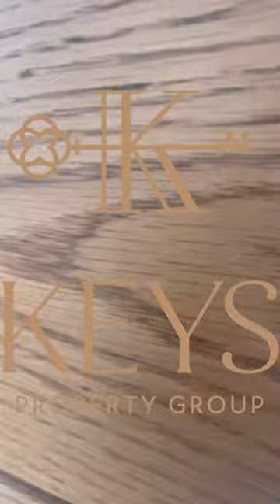LUXURIOUS ONE BEDROOM FURNISHED APARMENT FOR RENT IN CANTONMENTS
• Fully furnished 1 bedroom apartment for rent
• Spacious and cosy bedroom area
•Spacious living area
•Dining area
•Open plan kitchen
•Guest bath
•Balcony
NB: All rooms are fully serviced.

AMENITIES;
Swimming pool
Gym
Convenient shop
24hrsSecurity
Cleaning services on site